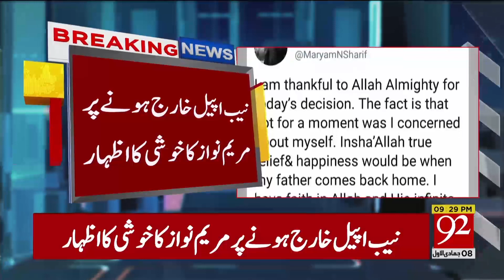Maryam Nawaz responds to Supreme Court’s decision on NAB’s appeal | 14 Jan 2019 | 92NewsHD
Watch: Maryam Nawaz responds to Supreme Court’s decision on NAB’s appeal | 14 Jan 2019 | 92NewsHD